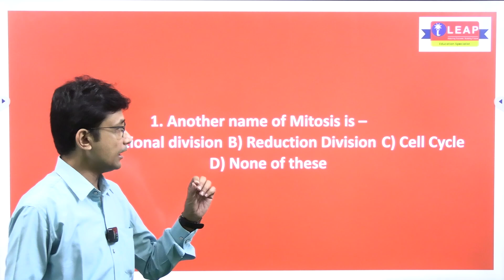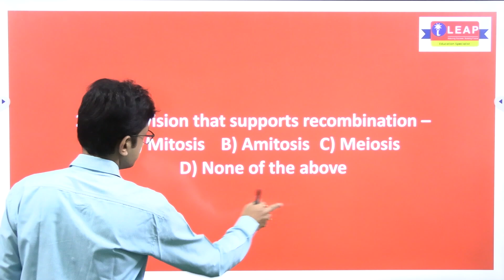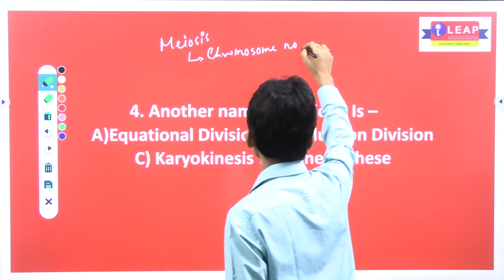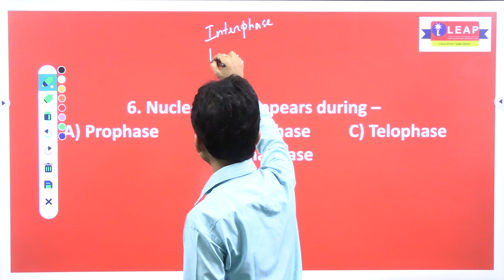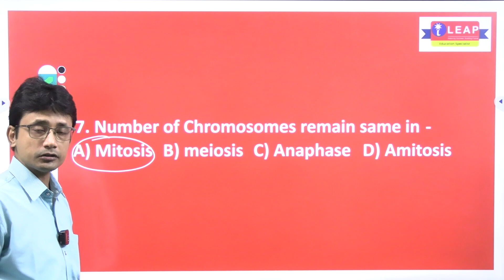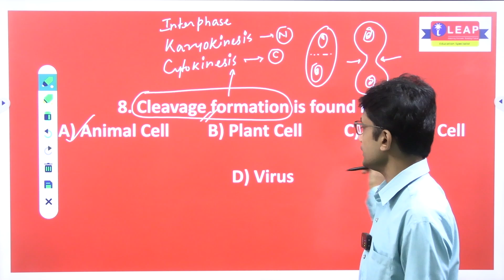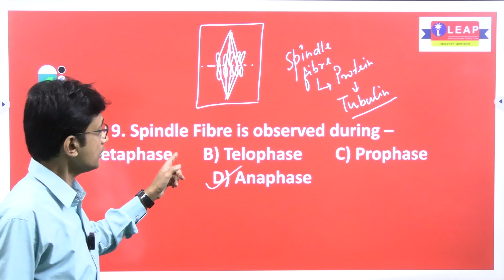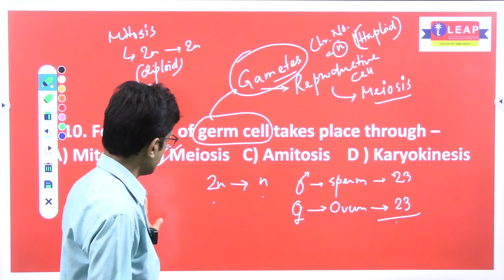Cell Division Top MCQ Questions | Cell Class for Competitive Exams | cell division in bangla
Cell Division Top MCQ Questions | cell division top mcq questions one shot | cell division in bengali |
Cell Class for Competitive Exams | cell division in bangla

In this Science Class, We will study Science for West Bengal All Competitive Exam, We will completely discuss Cell Division Science Class In Bengali, Watch Full Video To Know Science Preparation in Bengali in this Class, SSC, WBP, WBPSC, Railway Exam Preparation In Bengali, Science Preparation In Bengali, WBP, SSC, WBPSC, RRB Group D, NTPC